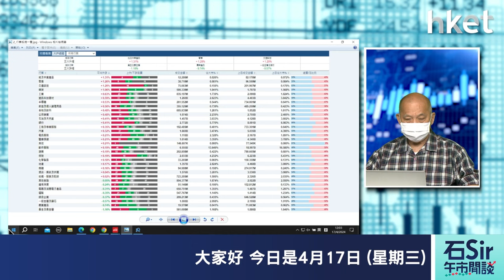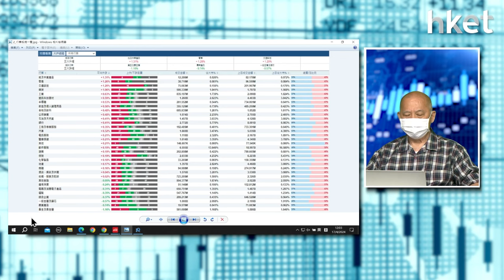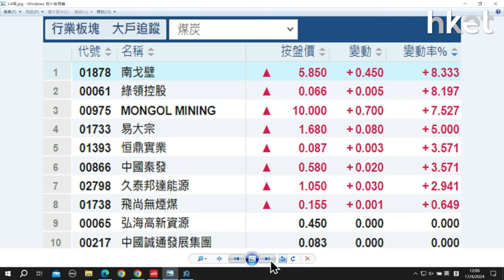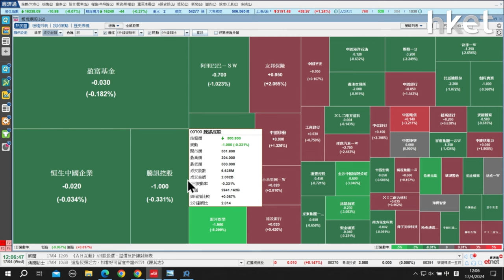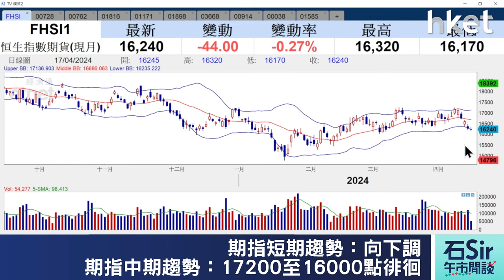【石Sir午市閒談】今日推介中國電信、中國聯通、中廣核電力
《香港經濟日報》專欄作者石鏡泉（石Sir）推介中國電信（00728）、中國聯通（00762）、中廣核電力（01816），詳情待石Sir為你分析。